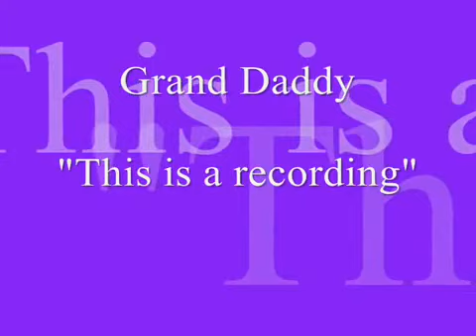GRAND DADDY - THIS IS A RECORDING